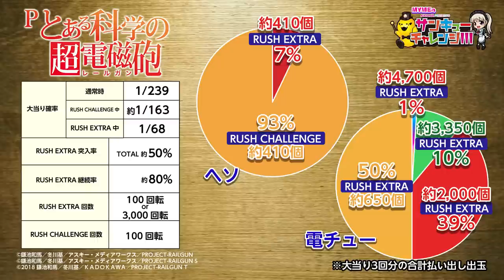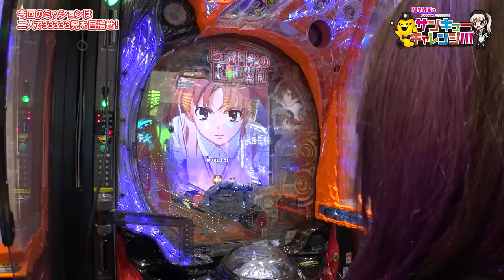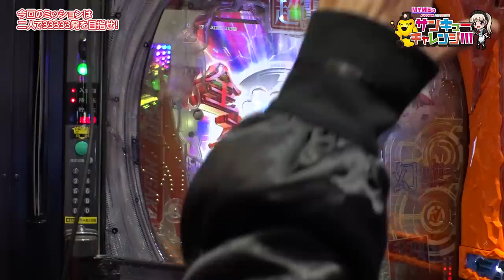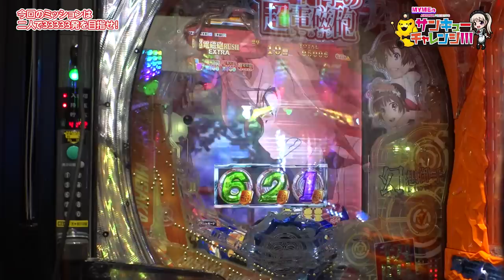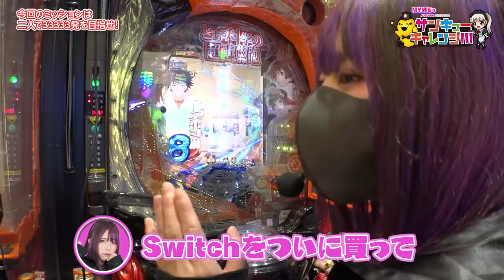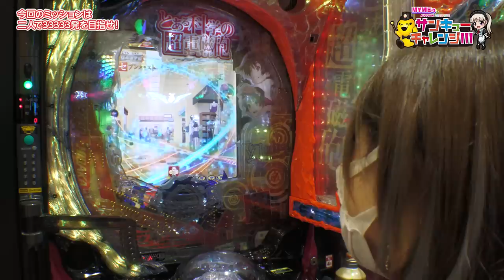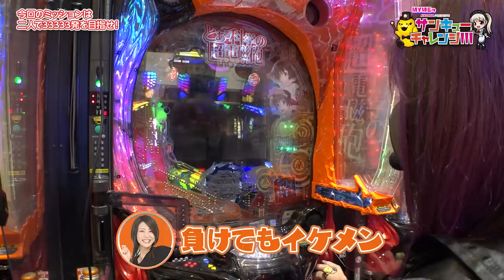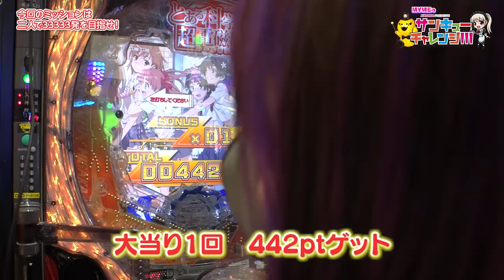倖田柚希のサンキューチャレンジ！！！ #13（2/2）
倖田柚希がお休みということで、MYMEとゲストの【橘アンジュ 】が二人で33333玉を目指します‼

【出演者】
☆倖田柚希

《公式》キコーナ広報アカウント

キコーナグループ広報アカウント